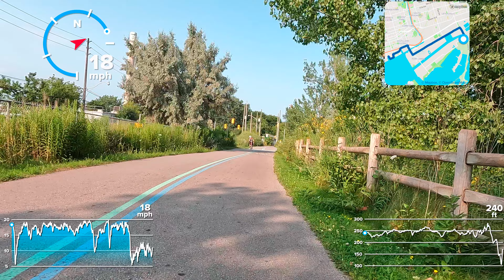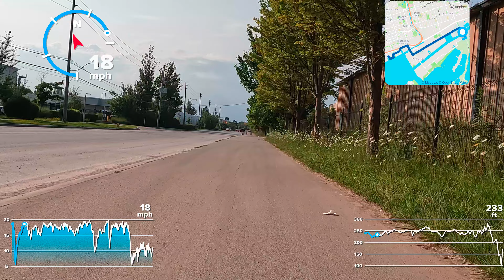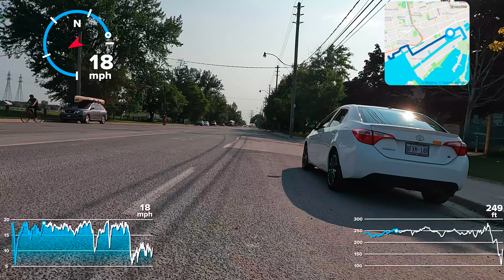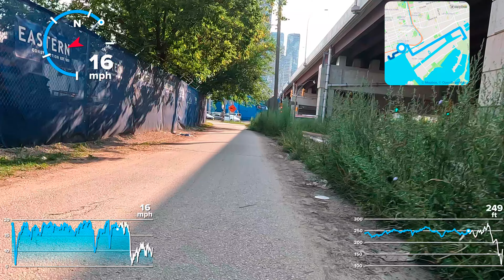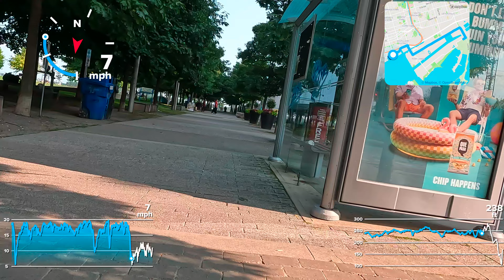July 23, 2024